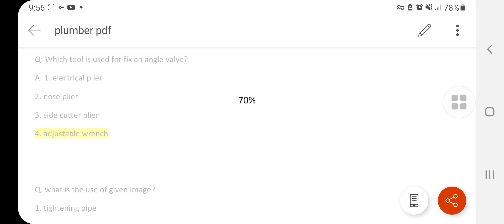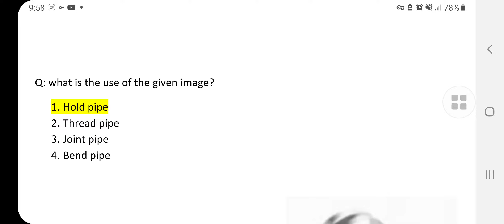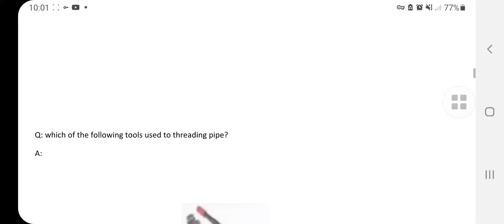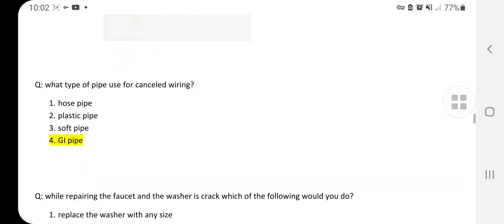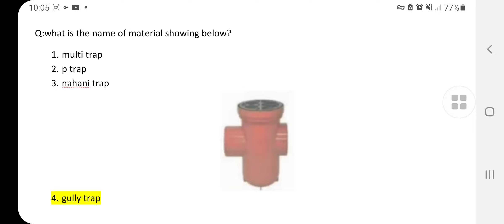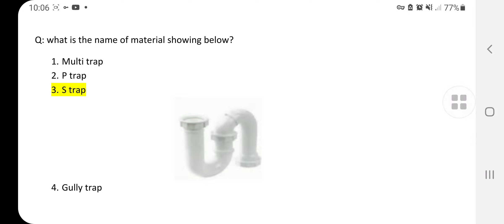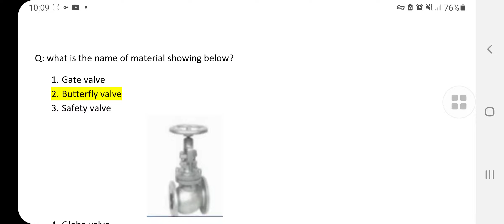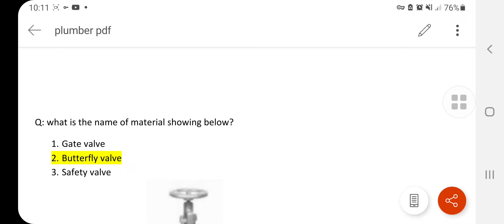plumber theory ka test kesa hoga, Iqama professional verification exam, پلمبر کمپیوٹر ٹیسٹ ،plumber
Professional Verification Program Test, plumber professional test question, plumber, saudi arabia professional verification exam, plumber question paper, plumber question,

 Professional varification program for skilled workers Saudi Arabia 2021, Profession test Saudi Arabia 2021, Profession exam test Saudi Arabia 2021, Saudi council of engineers